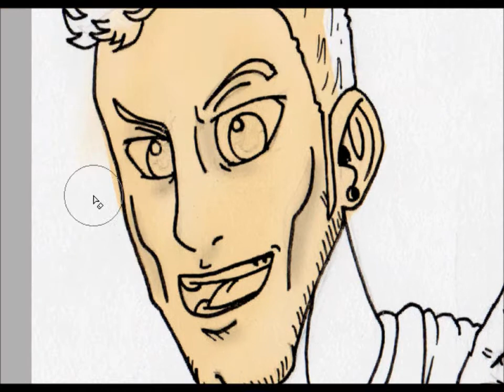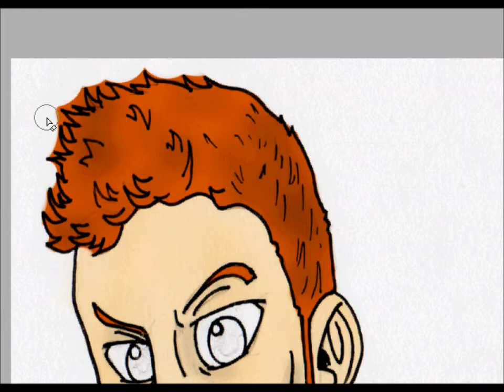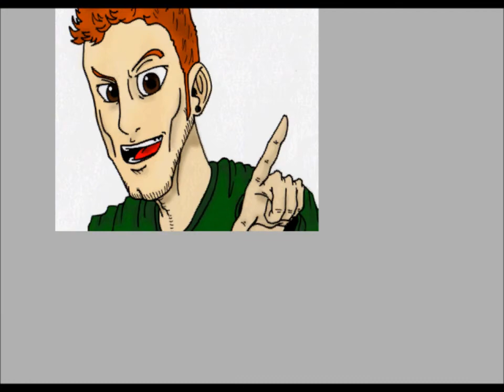Caricatura de Mr. Curricé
Caricatura de Mr. Curricé, dibujado y coloreado por PaintAcademy. Espero que os guste!